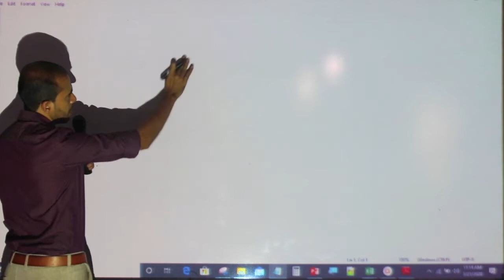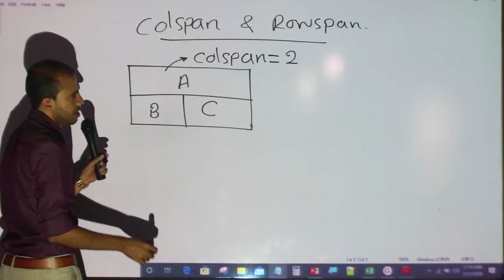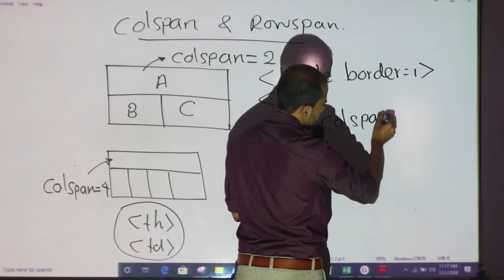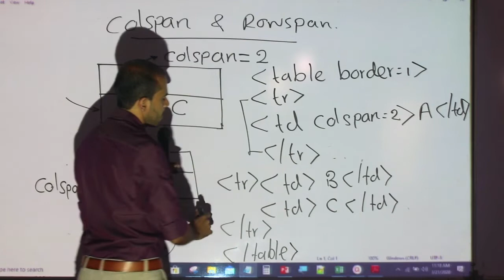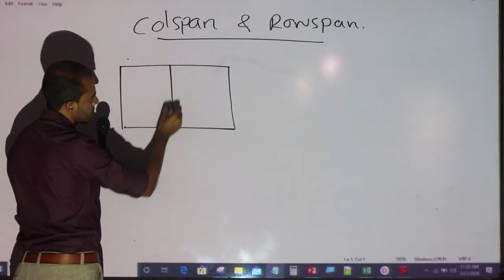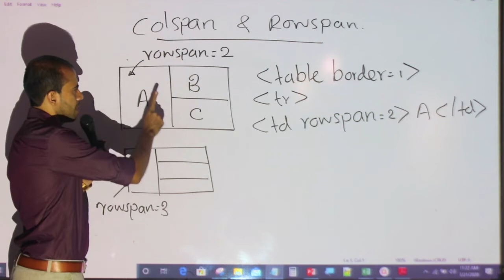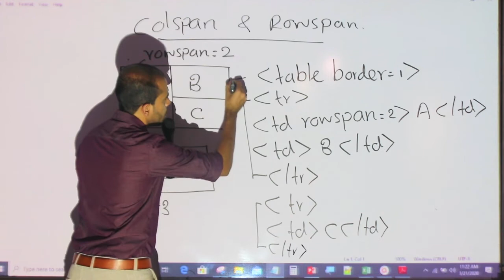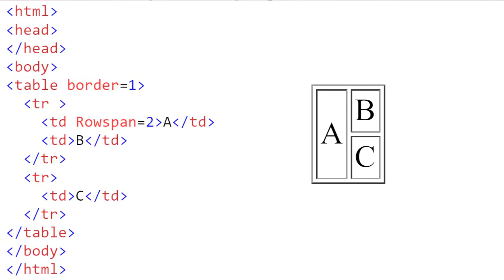Manoj Wickramasinghe - Episode 08 - A/L IT & GIT - Web Designing With HTML & CSS - HTML 06.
🔴AL ICT/ GIT - HTML CSS භාෂාවේ කෙටි සටහන් ඇතුලත් මෙම ‍නිබන්දනය  පහත link එක මගින් download කරගන්න.

🔴AL ICT - Python ක්‍රමලේඛ භාෂාව භාෂාවේ කෙටි ප්‍රශ්න 100 ඇතුලත්  මෙම ‍ප්‍රශ්න පත්‍රය  පහත link එක මගින් download කරගන්න.

පාසල්, උපකාරක පන්ති හා විශ්වවිද්‍යාල නිවාඩු දී ඇති මේ අවස්ථාවේ. ගෙදර සිටම ඔබගේ වැඩ ටික කරමු.